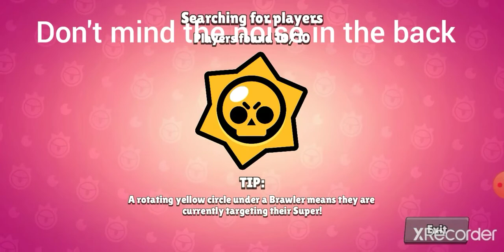Piper is solo showdown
I suck btw